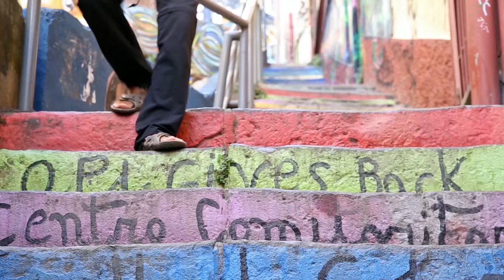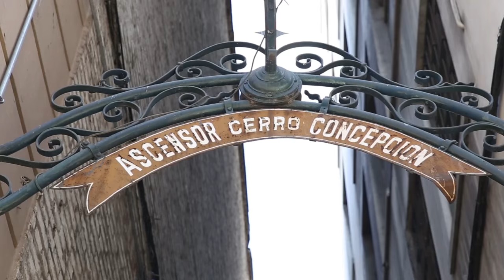A visit to Valparaiso, Chile - Lonely Planet vlog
Syncopated, dilapidated, colourful and poetic, Valparaíso is a wonderful mess. Often a traveller's first port of call when arriving in Chile, Lonely Planet Pathfinder, Macca Sherifi, takes us on a tour of this bustling coastal city.

To learn more about our Lonely Planet Pathfinder, Macca, check out